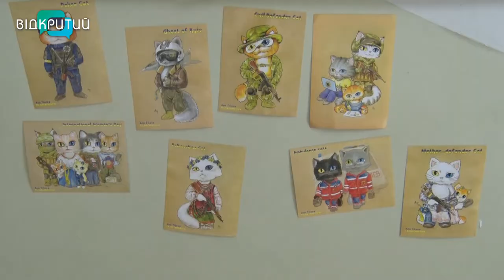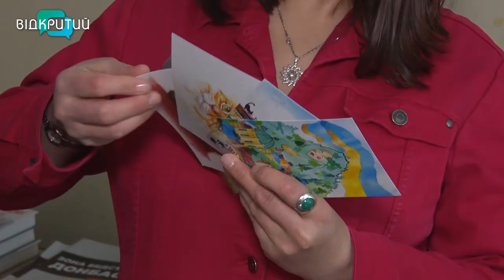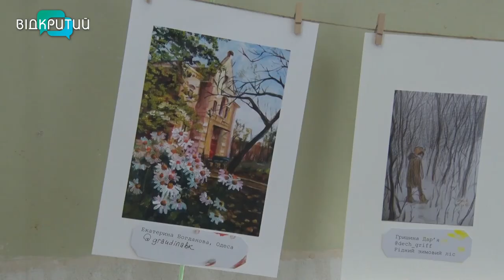«Скетчі в колідорі»: в історичному музеї Дніпра пройшла Всеукраїнська благодійна виставка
«Скетчі у колідорі». В історичному музеї Дніпра відкрилася всеукраїнська благодійна виставка. На ній українські художники зобразили маленькі радощі життя, які існують навіть під час війни. У колекцію зібрали півтори сотні робіт митців з різних куточків країни. В епіцентрі творчого осередку побувала й наша Вікторія Вахрушина.